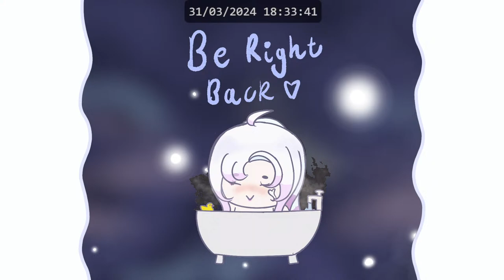【The Forest】touch grass (31/3/24)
w.

Chilling, feel free to drop by!
U can ask me some questions but keep it respectful please !